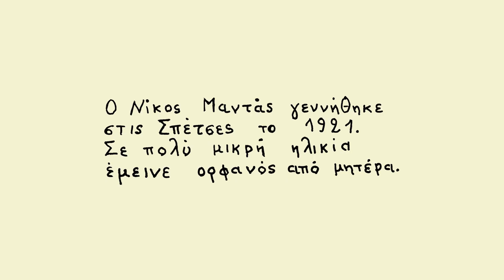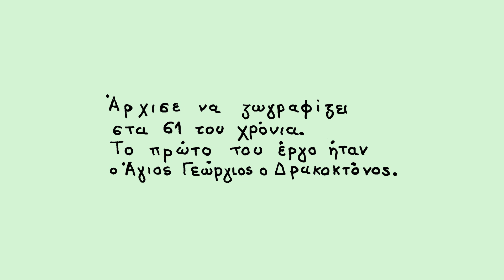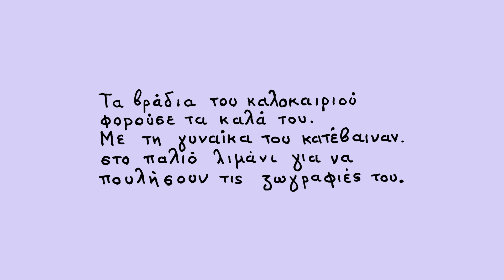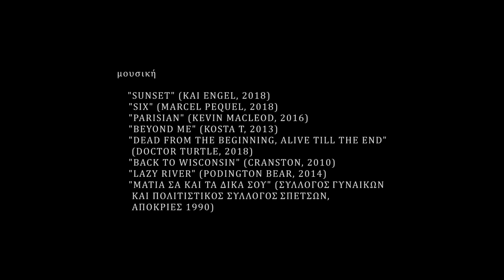Νίκος Μαντάς, ο λαϊκός ζωγράφος των Σπετσών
Ένα ντοκιμαντέρ για τον Σπετσιώτη λαϊκό ζωγράφο Νίκο Μαντά.
Σενάριο, Σκηνοθεσία: Λήδα Παπακωνσταντίνου, Μοντάζ, Μιξάζ: Φανή Μπήτου.